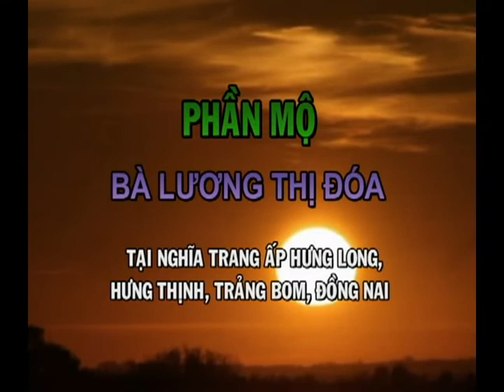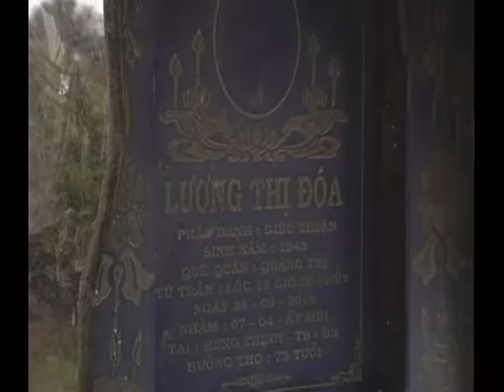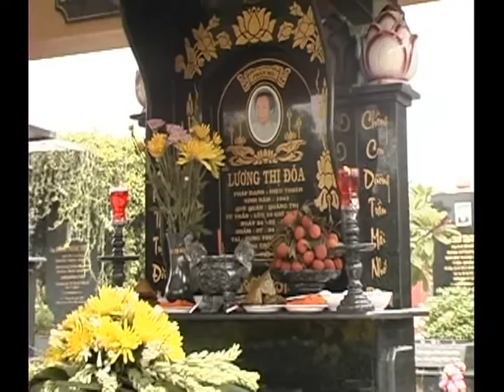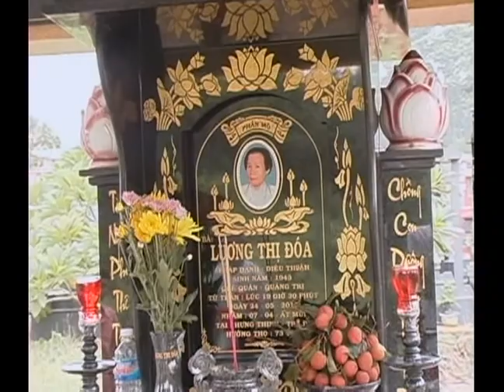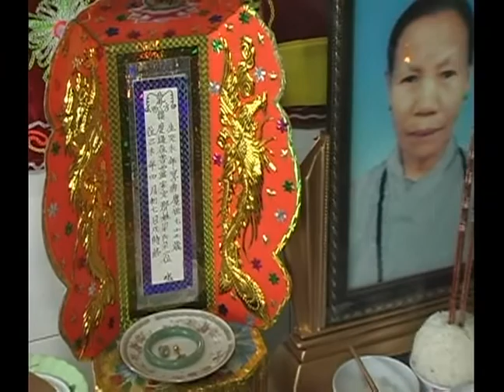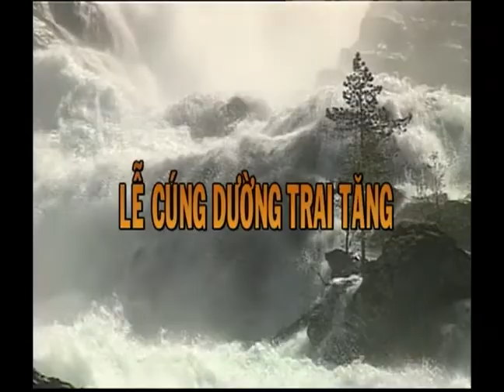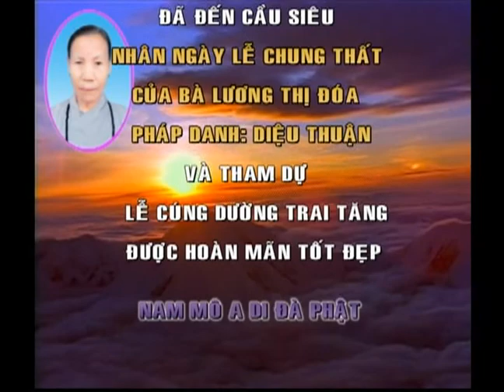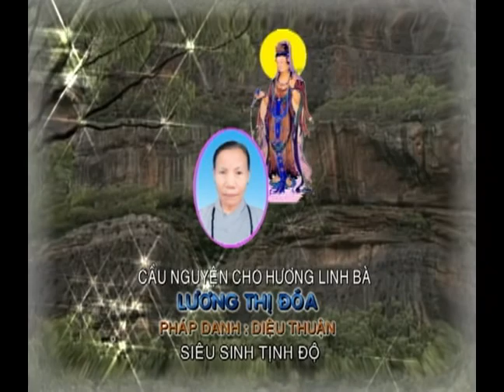LỄ CHUNG THẤT BÀ LƯƠNG THỊ ĐÓA. HƯNG LONG.2015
CẦU NGUYỆN HƯƠNG LINH BÀ SỚM SIÊU SINH TỊNH ĐỘ